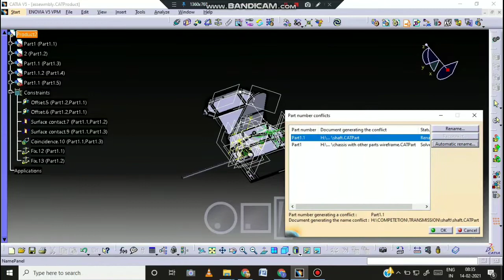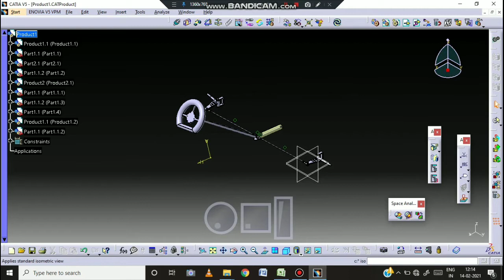Assembly Video I GKRDC0221KA03